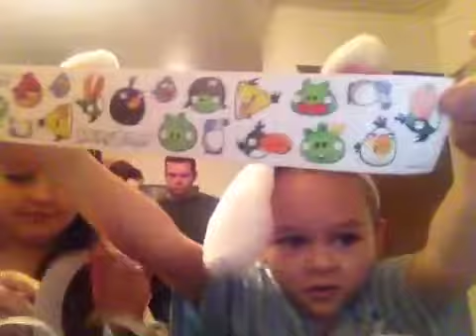Easter 2014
Cracking open the other eggs.